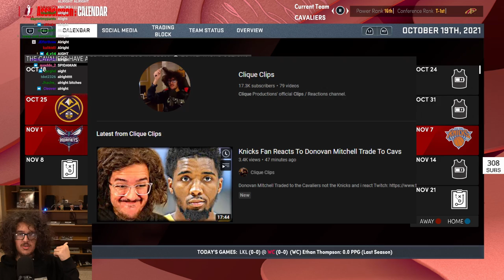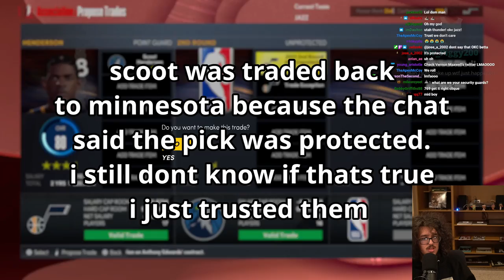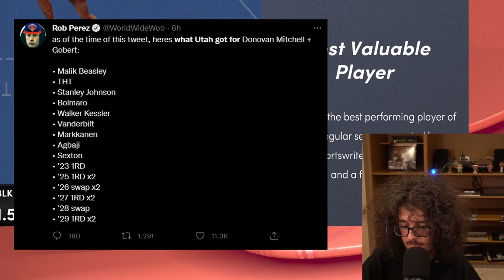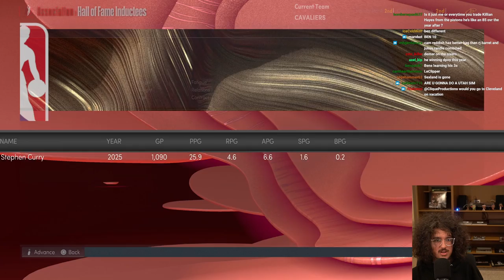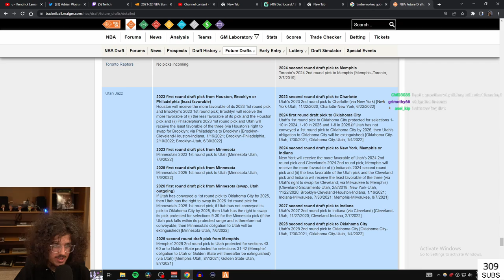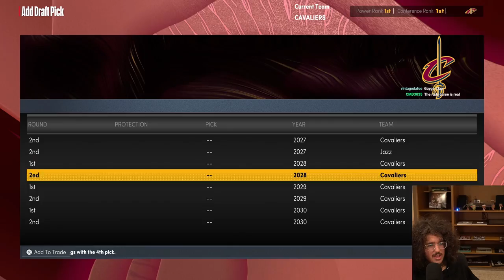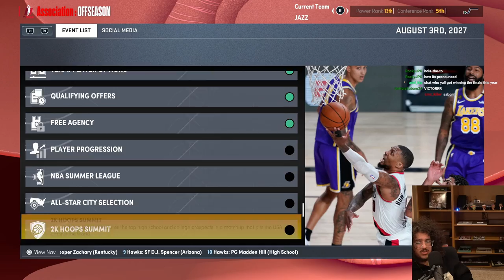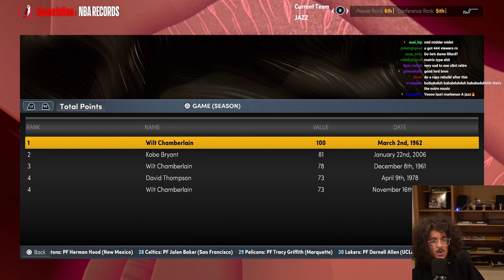Donovan Mitchell's Cavaliers Simulation After Trade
enjoy this nba 2k22 video pal donovan mitchell is a cleveland cavalier after being traded from the good old utah jazz formerly the new orleans jazz because new orleans likes jazz